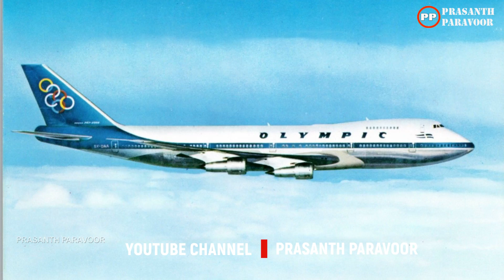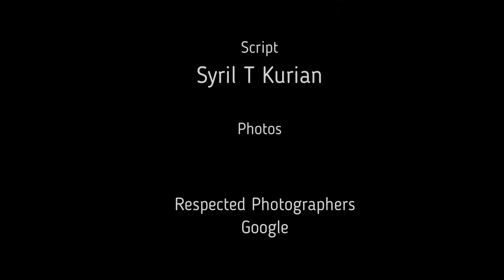History of Boeing 747; The Jumbo Jet - ബോയിങ്ങ് വിമാന ശ്രേണിയിലെ വമ്പൻ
ബോയിങ്ങ് 747… ബോയിങ്ങ് ശ്രേണിയിലെ വമ്പൻ… ക്വീൻ ഓഫ് ദി skies, ദി ജംബോ ജെറ്റ്… വിശേഷണങ്ങൾ അനവധി… 50 വർഷങ്ങൾക്കിപ്പുറവും ആകാശങ്ങളിൽ തന്റേതായ വ്യെക്തി മുദ്ര പതിപ്പിച്ച ഒരു വിമാനം. അന്നുതൊട്ട് ഇന്നോളം ഒരുവിധം എല്ലാ വലിയ വിമാനക്കമ്പനികളുടെയും ഇഷ്ട വിമാന മോഡൽ. ആകാശങ്ങളെ പ്രണയിക്കുന്നവരുടെ പ്രിയപ്പെട്ട ക്വീൻ !

The Boeing 747 is an American wide-body, long–range, commercial jet airliner and cargo aircraft. The first wide-body airplane produced, it was the first plane dubbed a "Jumbo Jet". Its distinctive hump upper deck along the forward part of the aircraft has made it one of the most recognizable aircraft. Boeing747 JumboJet Queen_of_the Sky